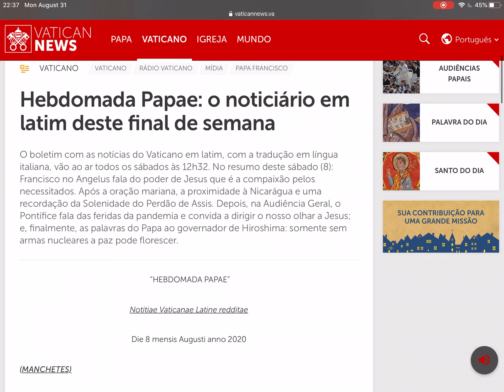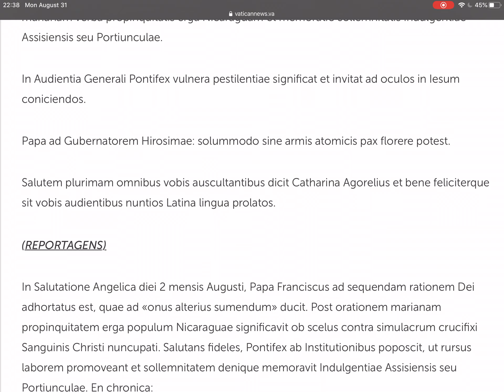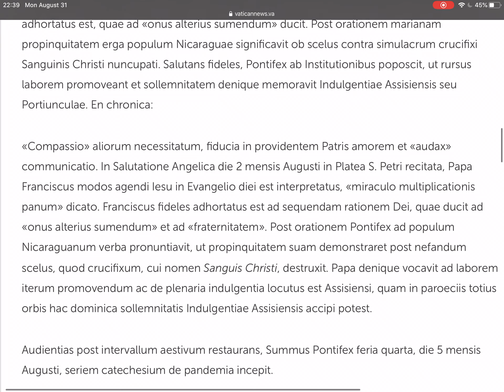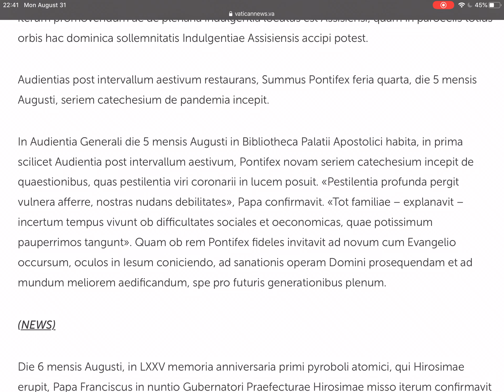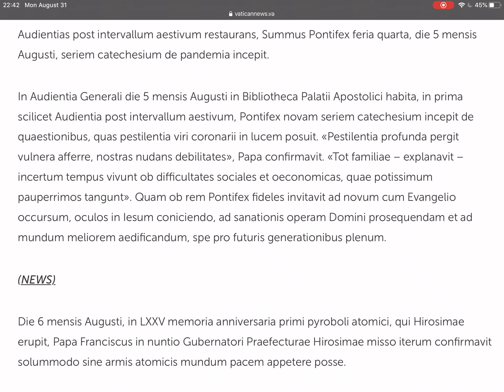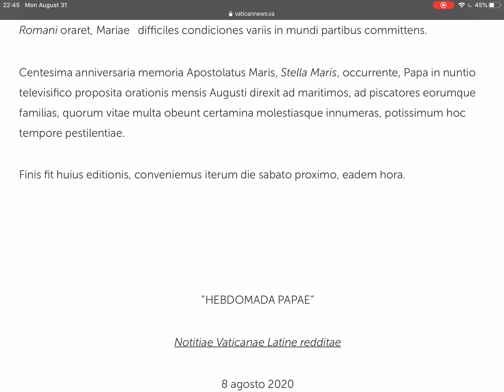Hebdomada Papae 8-8-2020 / latine podcast